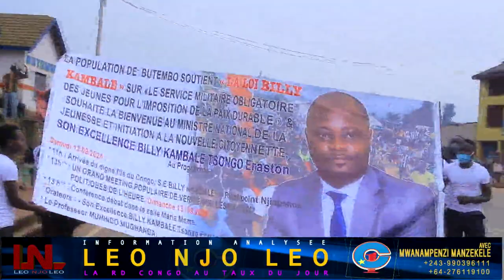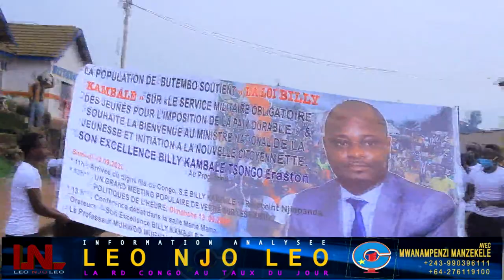BILLY KAMBALE à Butembo: parle du projet de loi-formation militaire obligatoire pour les jeunes...